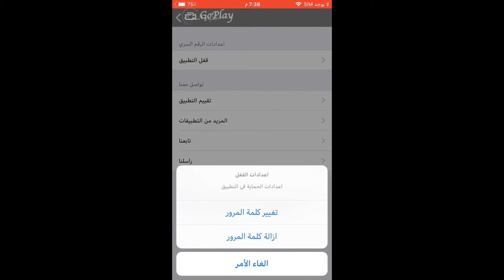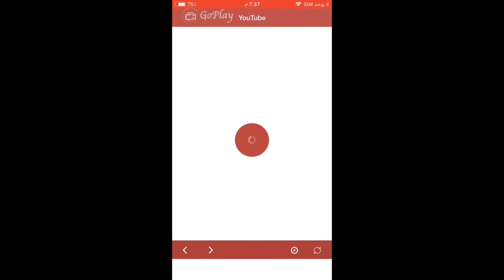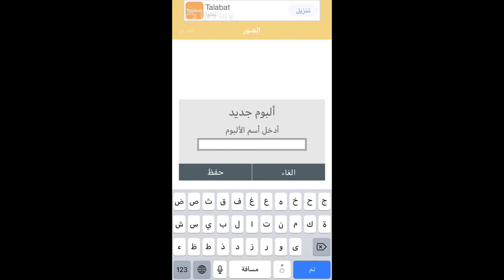حماية برامجك وصورك الخاصه بالبصمة للايفون😍👏🏻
روابط التحميل

1-برنامج قفل الصور والفديو

2-برنامج قفل برامجك

وشكرا لك على وقتك❤️